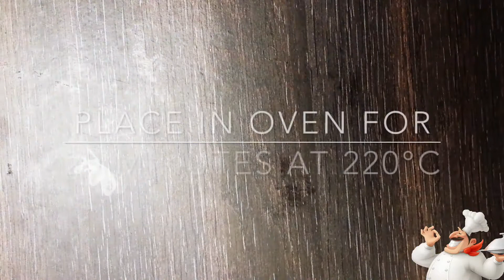How To Cook Oven Trout | Easy Trout Fish Recipe |Trout Fish Recipe In 20 Min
How to cook Oven Trout. This Baked Trout with Cherry Tomatoes and Potatoes is a quick and simple way of cooking the most delicious, nutritious and healthy dinner recipe you've ever tasted which will be ready for you and your family in 20 minutes! Often the best way to really get into cooking is finding simple and quick recipes that are delicious and fun to make and easy to bake.

T H U M B S  UP
 It encourages me to make more videos.  Thank you!

Be sure to turn notifications ON by hitting the bell above so you don't miss any of my delicious recipes!  Thank You!

Ingredients:
2 Potatoes
5-6 Garlic Cloves Smashed
1 tbsp Oregano
2 tbsp Olive Oil divided
1 tsp salt
10-15 Cherry Tomatoes
2 Trout Fish

Instructions:
1. Preheat oven to 425 degrees (220°C). Toss together potatoes, tomatoes, garlic, oregano, 1 tablespoon oil, and 1/2 teaspoon salt. Arrange potatoes in a baking dish, overlapping them; top with cherry tomatoes.
2. Roast until tomatoes are juicy and potatoes are tender about 15-20 minutes. Remove from oven.
3. Rub fish with 1 teaspoon olive oil, dividing evenly. Season inside and outside of fish with remaining 1/2 teaspoon salt; stuff with lemon slices. Arrange on top of potatoes, shifting tomatoes alongside. Roast until fish are cooked through, about 20 minutes; serve immediately.